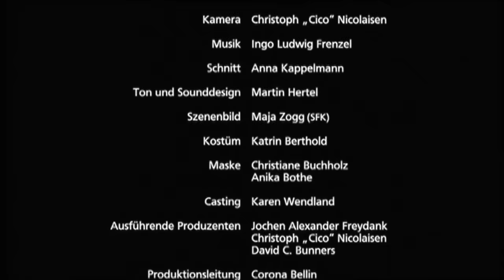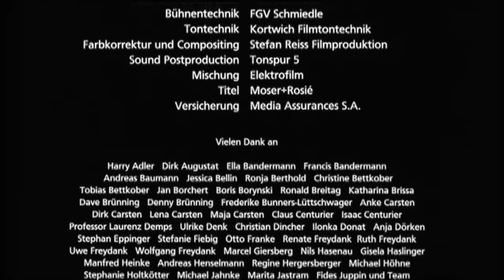Germany in 1942 | "Toyland" - Oscar winning short film by Jochen Alexander Freydank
In order to protect her son Marianne Meißner (Julia Jäger) tried to make him believe that the Jewish neighbours are going on a journey to “Toyland”. One morning her son has disappeared - the Jewish neighbours too. Toyland is a film about guilt, responsibility, small and big lies.

This short film won the followings awards:

- Oscar / Best live Action short film, 2009
- Bermuda Shorts Award - Bermuda International Film Festival
- Audience Award - the Los Angeles Jewish Film Festival, USA
- Audience Award - SHORT SHORTS FILM FESTIVAL, TOKIO
- APEC Award - Giffoni Film Festival, Italy
- Audience Award – Goldenes EInhorn at the Alpinale, Austria
- International Discovery Award (second Place) at Rhode Island International FIlm Festival (USA)
- Best Children/Youth FIlm - Odense INt. FIlm Festival (DAN)
- Audience Award - Palm Springs International Filmfestival (USA)
- Best Film – Sedicicorto Film Festival Forli, ItalY
- Best SHORT FILM – Asheville Film Festival, USA
- Best SHORT FILM – Victoria Independent Film Festival (AUSTRALIA)
- Audience Award & Jury Award – Alemeria en Corto (ESP)
- Audience Award – San Diego Jewish Film Festival, USA
- Audience Award & Jury Award (second place) Bamberger Kurzfilmtage
- Audience Award – Cleveland International Film Festival, USA

Director - Jochen Alexander Freydank
Writers - Johann A. Bunners & Jochen Alexander Freydank
Cast - Julia Jäger, Cedric Eich, Tamay B. Özvatan, Torsten Michaelis
Year - 2012